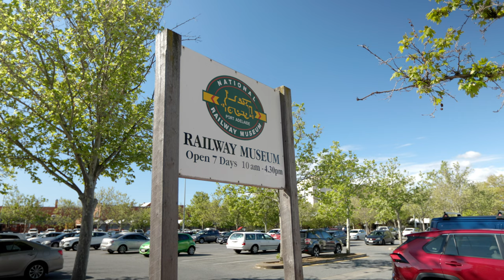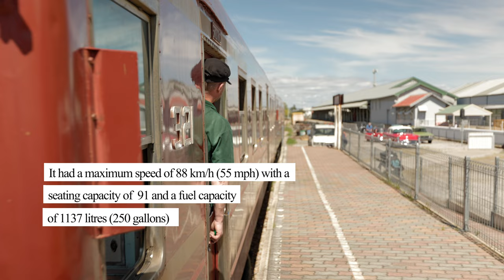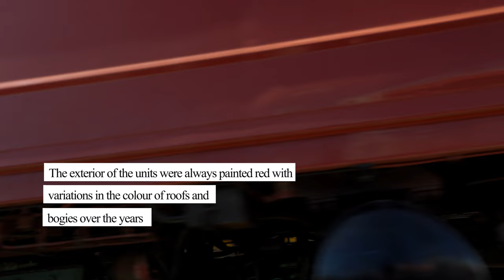Red Hen Train Railcar Adelaide National Railway Museum Canon R6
Nicknamed Red Hens by the public, the railcars operated in Adelaide, South Australia between the late 1950s and the early 1990s.

A total of 74 units of the 300 class, and 37 of the 400 class were constructed between 1955 and 1971.

Two designs were chosen, the 300 class, with a driving station at one end and the 400 class, which had a driving station at both ends.

Traction power was provided by two six-cylinder diesel engines of the lay-over type.

Railcar 321 entered service on 12th April 1957 and was withdrawn and preserved by the National Railway Museum on 15th December 1996.

It had a maximum speed of 88 km/h (55 mph) with a seating capacity of 91 and a fuel capacity of 1137 litres (250 gallons).

A hydraulic torque converter and gearbox connected the drive shaft to each bogie.

The exterior of the units was always painted red with variations in the colour of roofs and bogies over the years.

The interior design and layout remained largely unchanged throughout their lifeNicknamed Red Hens by the public, the railcars operated in Adelaide, South Australia between the late 1950s and the early 1990s.

The interior design and layout remained largely unchanged throughout their life.

Filmed on the Canon EOS R6 with the EF 16-35mm f2.8 II